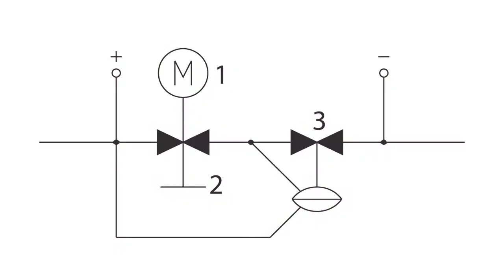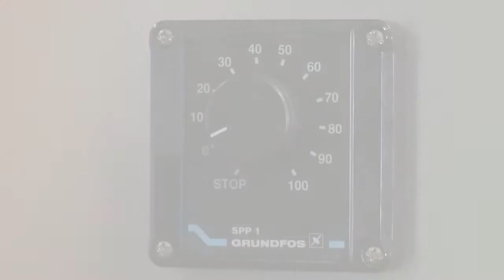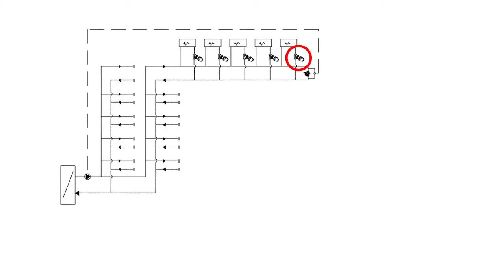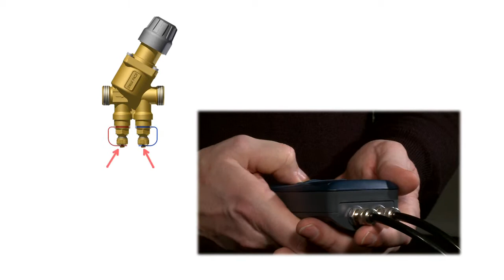DE Frese OPTIMA Compact